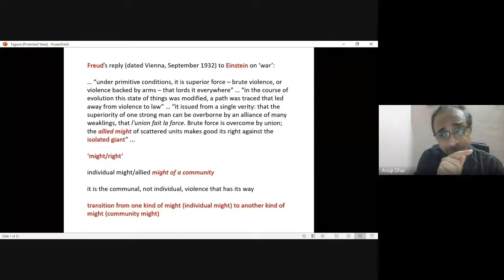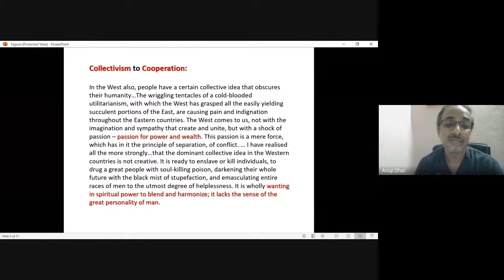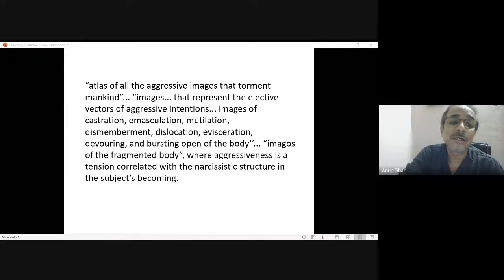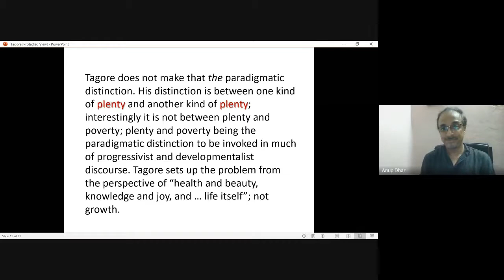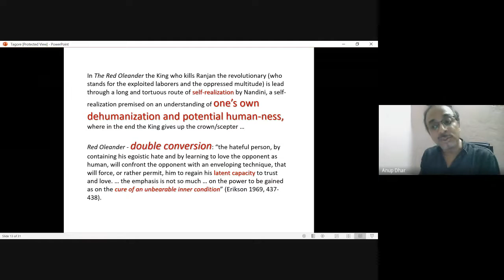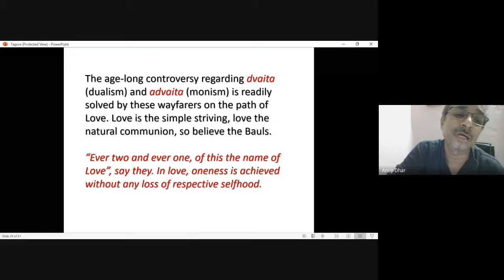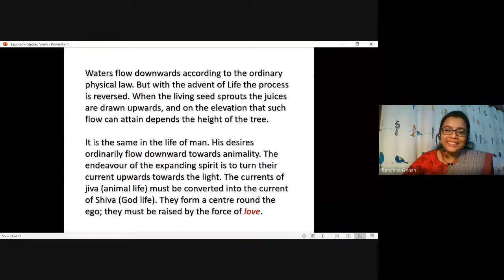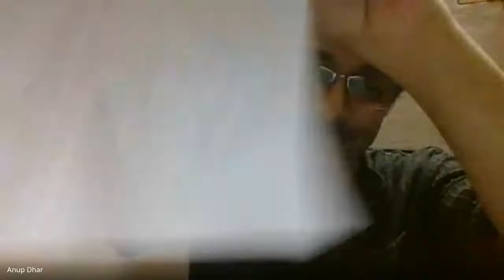Lecture 3- Rabindranath Ebong Manusher Dharma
Theme- Peace Psychology and Violence
Topic- Rabindranath Ebong Manusher Dharma
Speaker- Dr. Anup Dhar, Professor of Philosophy, Ambedkar University, Delhi
Organized by- Department of Psychology, West Bengal State University